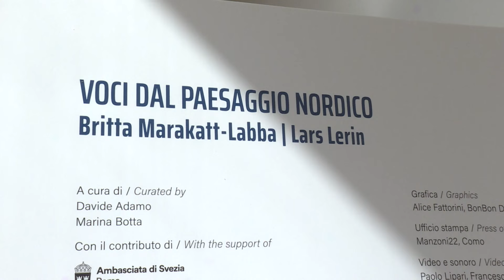Etg - Como, "Voci dal paesaggio nordico" in pinacoteca. In mostra fino al 13 ottobre